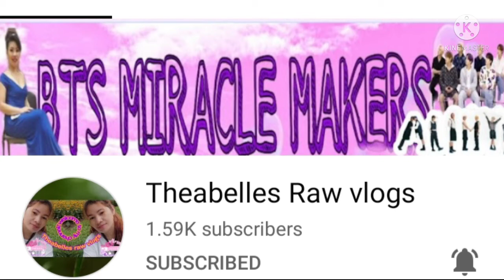BEGINNER'S STRUM | teacher Amor